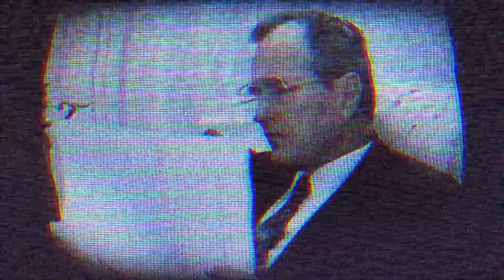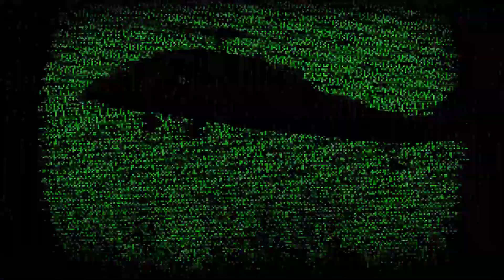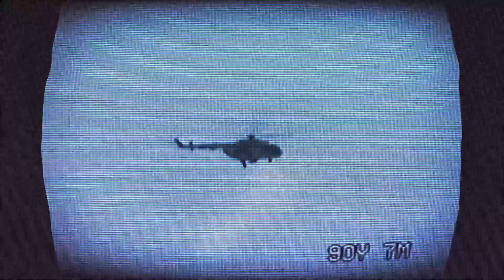Gulfwar (Part Three) | Muslimgauze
Abu Nidal (disc 9) | Chasing The Shadow Of Bryn Jones (Box Set)